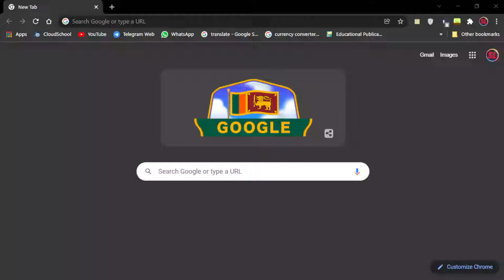The new-look of GOOGLE for Independence Day of Sri Lanka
🔰GEARS WE USING:
⭕Boya BY-M1 Lavaria Microphone
⭕Infinix Hot 10
🔰 SOFTWARE WE USING
⭕ Video Editing Software - Adobe Premiere Pro / Adobe After Effects / DaVinci Resolve / YouCut
⭕ Picsart